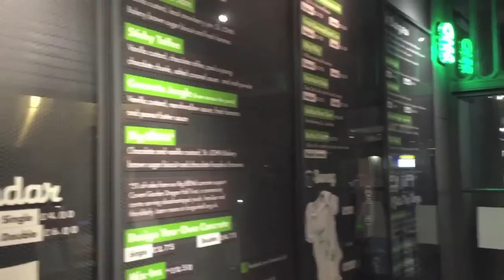DESASTRE NA LOJA DA CHANEL LuheRoEmLondres Ep.4 | Estilo Bifásico